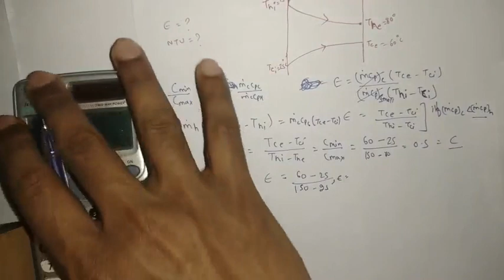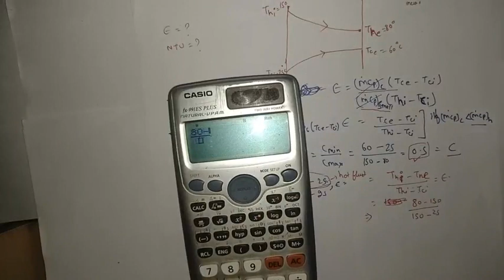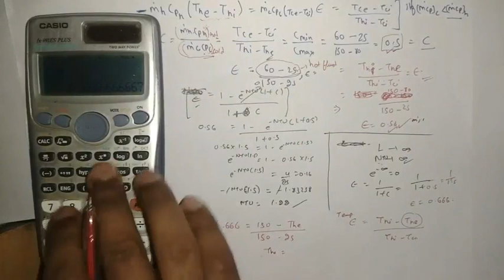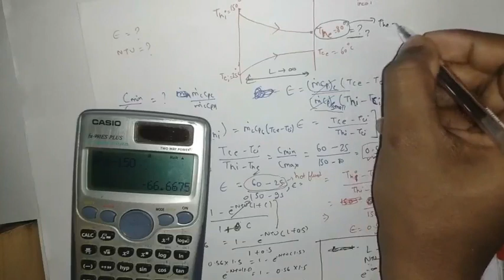The engine oil at 150°C is cooled at 80°C in a parallel flow heat exchanger by water entering at 25°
The engine oil at 150°C'is cooled at 80°C in a parallel flow heat exchanger by water entering at 25°C and leaving at 60°C. Estimate the exchanger effectiveness and the number of transfer units. If the fluid flow rates and the inlet conditions remain unchanged, work out the lowest temperature to which the oil may be cooled by increasing length of the exchanger.